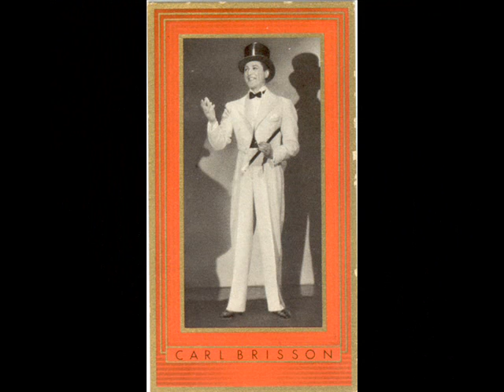CARL BRISSON - A Little White Gardenia 1934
Der dänische Sänger und Schauspieler (auch Boxer) Carl Brisson (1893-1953) singt das Lied von der weißen Gardenie "Little white Gardenia" aus dem Jahr 1934.
Im Original singt er es in dem Film "All the Kings Horses", 1934

Danish singer and actor Carl Brisson (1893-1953) (sometime his name is written Bresson) sings his successsong. This is the longversion.